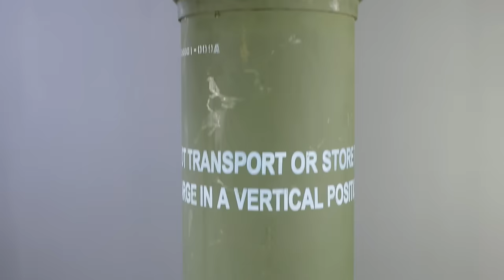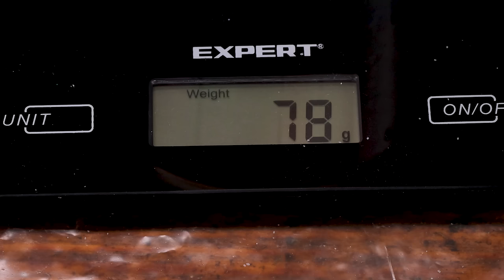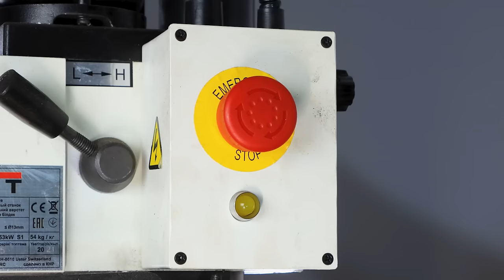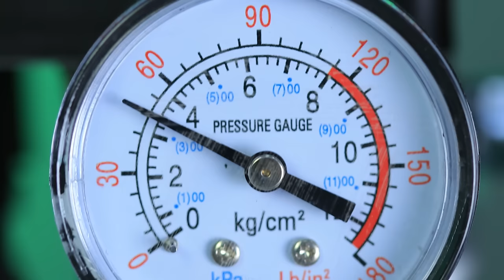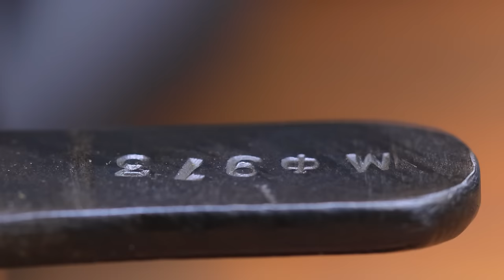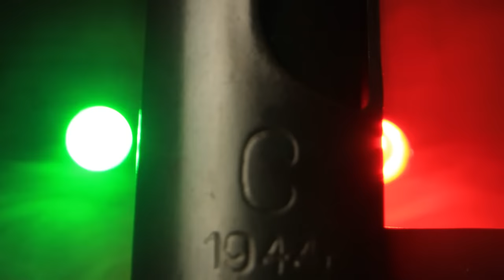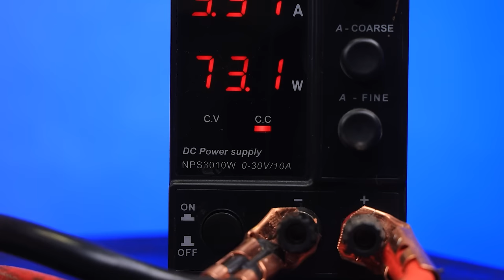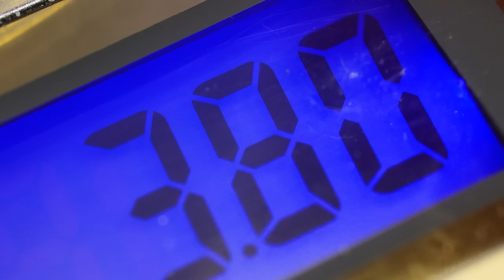PPS 1944 | Old Rusty Gun Restoration